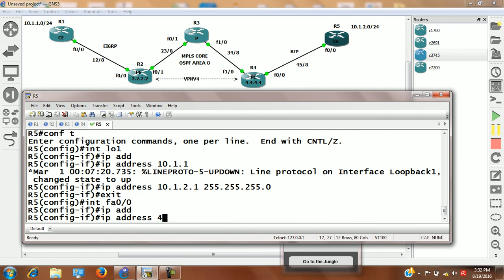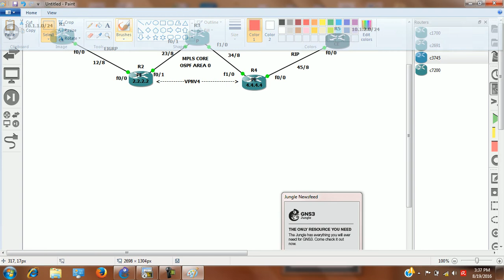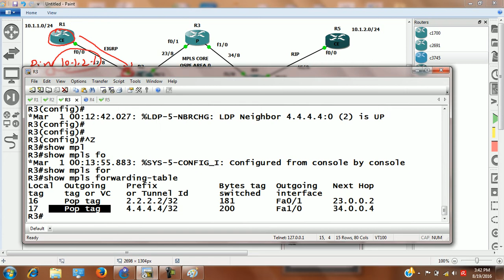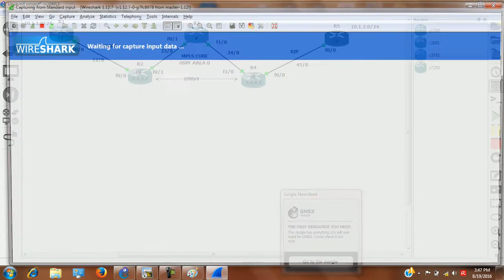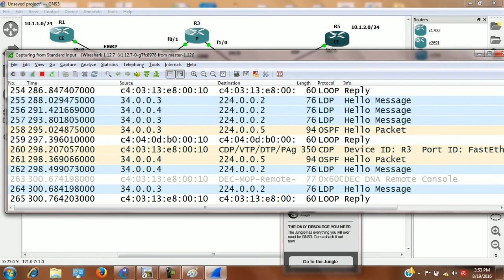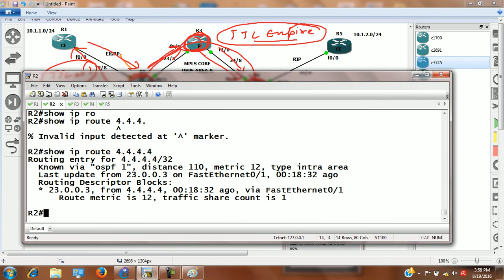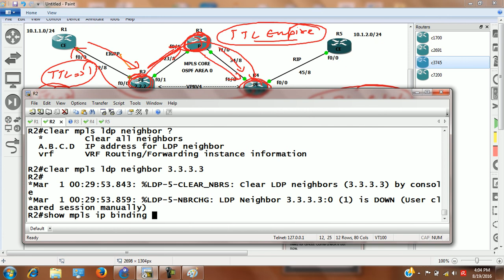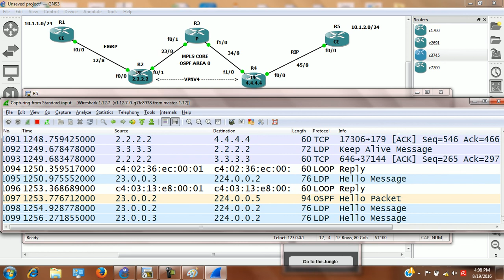# CCIE MPLS VPN Day-3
# CCIE MPLS VPN